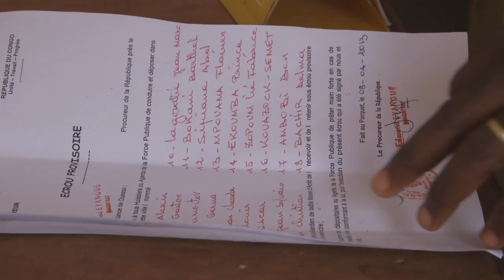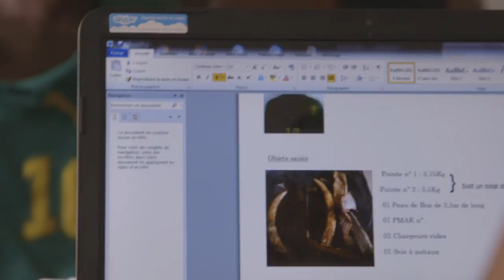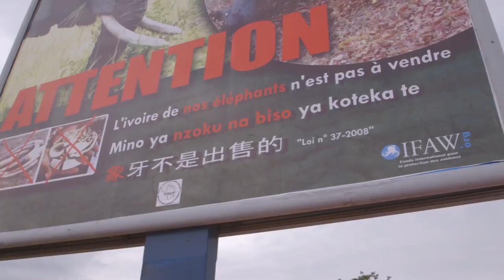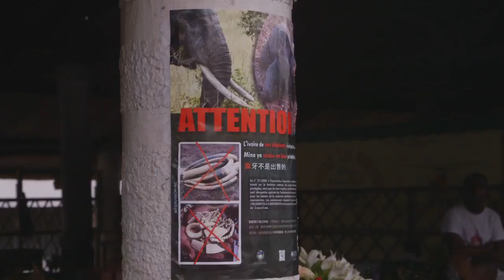DOCUMENTARY - IFAW-INTERPOL OPERATION WENDI (ENGLISH)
An INTERPOL-led operation targeting criminal organizations behind the illegal trafficking of ivory in West and Central Africa has resulted in some 66 arrests and the seizure of nearly 4,000 ivory products and 50 elephant tusks, in addition to military grade weapons and cash.
As part INTERPOL's Project Wisdom, and supported by the International Fund for Animal Welfare (IFAW), the four-month (January -- May) Operation Wendi coordinated national wildlife enforcement authorities, police, customs and specialized units for targeted inspections and investigations against the illegal trade in ivory and other illicit goods by wholesalers, retailers and individuals.
The interventions across five countries -- Central African Republic, Côte d'Ivoire, Congo, Guinea and Liberia -- also resulted in the seizure of 148 animal parts and 222 live animals, including crocodiles and parrots, which were released back into the wild.
"Wendi is one of a series of operations planned to tackle this crime which threatens both biodiversity and civil society, and its success is due to the hard work of the officers on the ground and the strong cooperation between the involved agencies and organizations," said David Higgins, Manager of the INTERPOL Environmental Crime Programme.
"The increased poaching of elephants and trafficking of their ivory requires an equally strong response. Addressing this crime at its source, in transit and its destination is key in dismantling the criminal networks who profit at the cost of wildlife and the environment," added Mr Higgins.
The operation followed a training programme hosted by INTERPOL's Regional Bureau in Abidjan and sponsored by IFAW, where officers were updated on the latest search and seizure techniques and enabled the exchange of information and expertise.
"Elephants are under more threat today than they have been in years. This is why we need a completely coordinated effort by the international law enforcement community starting in source countries if we are to have any chance of success against the crime syndicates who are behind the slaughter of elephants for their ivory," said Céline Sissler-Bienvenu, Director of IFAW France and Francophone Africa.
Also underlining the importance of cooperation, Niouma Koivogui, Commissaire Principal of Guinea Police, said: "INTERPOL encourages its member countries by supporting them from the training to the operational phase et throughout transnational investigations, allowing countries to efficiently tackle environmental crimes and to protect populations."
"Trafficking in ivory has reached a concerning threshold in the West African sub-region with the systematic slaughter of hundreds of elephants and rhinoceroses," said Balla Traore, head of INTERPOL's Regional Bureau in Abidjan. "Operation Wendi is the first frontal attack against ivory traffickers and their accomplices in Southeast Asia and Europe and is a true success that deserves to be saluted."
Project Wisdom supports and enhances the governance and law enforcement capacity for the conservation of elephants and rhinoceroses by encouraging communication, cooperation and collaboration with respect to intelligence exchange, cross-border investigations, and capacity building.
The data collected throughout Operation Wendi will be compiled, analysed and used as guidance in future enforcement efforts.
The illegal trafficking in ivory and other wildlife products will be a key topic of discussion during the INTERPOL Environmental Compliance and Enforcement Events 2013 in November.